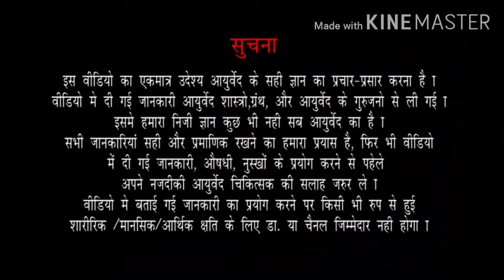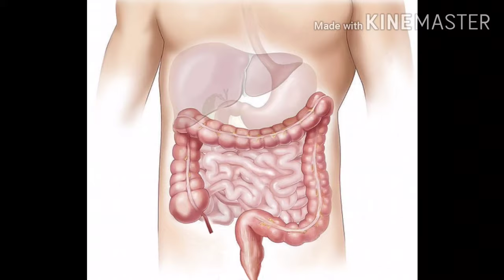बादाम तेल के फ़ायदे सेहत और सुन्दरता दोनों The benefits of almond oil are for both health and beauty